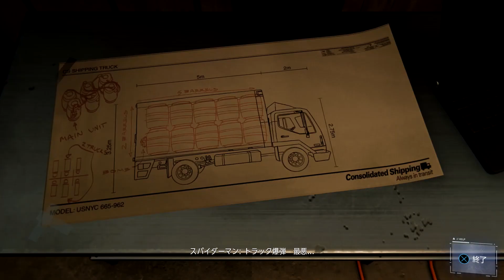#5 もう１人のスパイダーマン現る ～電車に轢かれる蜘蛛男～【スパイダーマン】【Marvel's Spider-Man】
▶玉夫と1対1でプライベートなお話ができるとこ！一週間無料キャンペーン中！↓

▶ファンレター等の宛先はこちら↓
〒150-0001

H/MIX GALLERY ▶使用デバイス